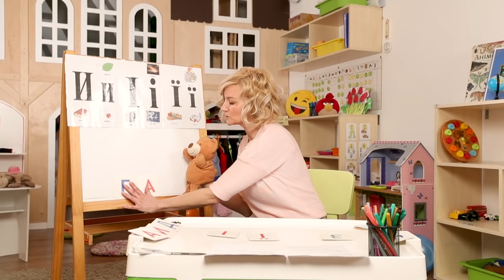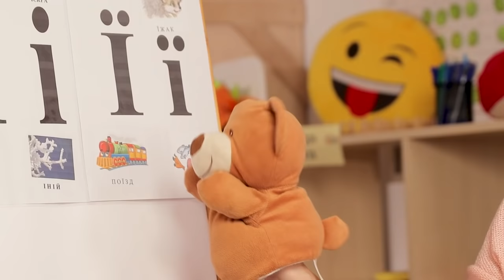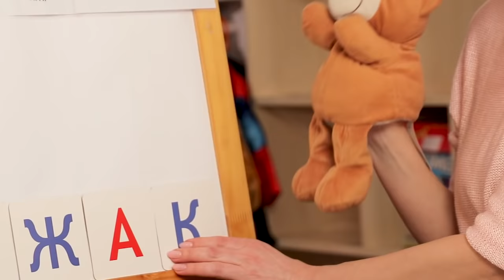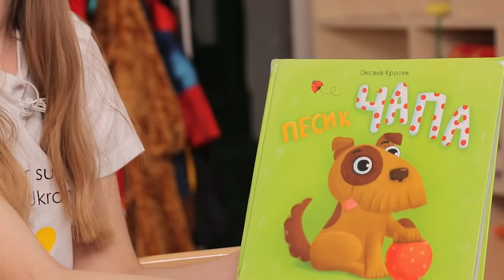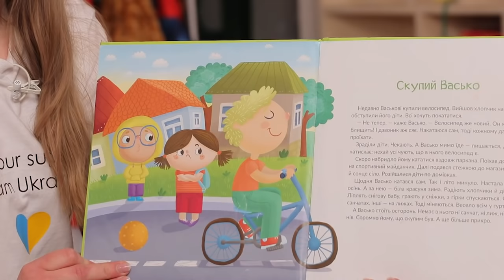Дитячий садок онлайн НУМО - Випуск 16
16 випуск дитячого онлайн садочку НУМО готовий до нового розвивального тижня!
З чого почнемо цей квітневий тиждень?

00:06 Мімічні вправи від пані Насті;
03:40 Пані Ліда знайомить з літерою “Ї”;
20:15 Руханка з пані Настею;
25:15 Важливі правила безпеки для малечі від пані Солі;
40:29 Казочка від пані Софії.

Дитячий онлайн-садок НУМО – спільний проєкт ЮНІСЕФ та Міністерство освіти і науки України у співпраці Пташеня. Дитячий простір та за підтримки МЕГОГО. Це розвивальні відеозаняття для дітей 3-6 років.
Попередні випуски ви знайдете на каналах ЮНІСЕФ МОН та на веб-сайті MEGOGO
Більше цікавих вправ і порад на щодень для розвитку дошкільнят знаходьте на платформі НУМО та в чат-боті НУМО!бот у Viber чи Telegram